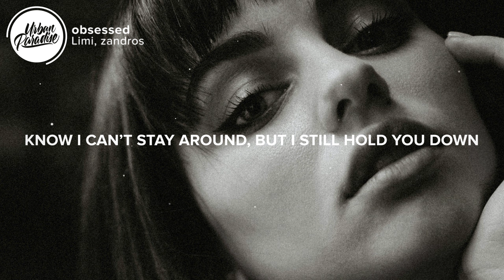Limi, zandros - obsessed (Lyrics)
⚡️ You know I got your heart unlocked..

🎤 Lyrics: Limi, zandros - obsessed

I stay wanted
They stay calling
You say you’ve changed, but
You still want it
Got you on your knees
Baby rest in peace
If it’s up to me
I’d put you where you’re meant to be

Got you obsessing now
Counting your blessings now
Know I can’t stay around
But I still hold you down
Got the tension so high
You can’t sleep through the night
Know you can’t live without it

Know you try to fight it
Falling deeper by the
Minute, day and night
You can lie to me
But it’s on your mind
Always numbing your feelings
Coming down from the weekends
Know I’ll always make it right
Yeah yeah

Tell me that you’re mine
Make it worth my time, yeah
Want you to need me
Like you believe me
Say another lie
Set my mind on fire
Like you’ve never felt this high
Yeah

So close
Lost another one cause you’re scared to get too close
You keep running until you show up at my door
Cause time with me is the time you’re not alone, yeah
I know you know that

👨‍💻 If you like "Limi, zandros - obsessed" check out these other tracks:

- zandros - look what you've done to me (Lyrics) ft. Mellina Tey
- Limi - Fear of God (Lyrics)
- Limi - Marilyn Monroe (Lyrics)
- Limi - Tunnel Vision (Lyrics)
- Limi - If I (Lyrics)
- Limi - Cuts (Lyrics)

Picture credit
📷 Natalia Sobolivska

👩‍💻 Share Limi, zandros - obsessed with your friends!